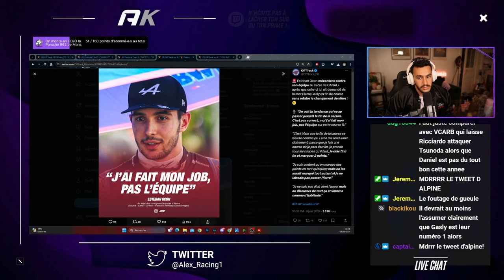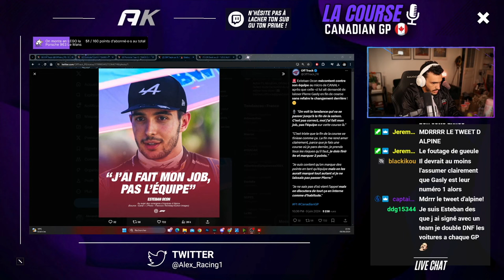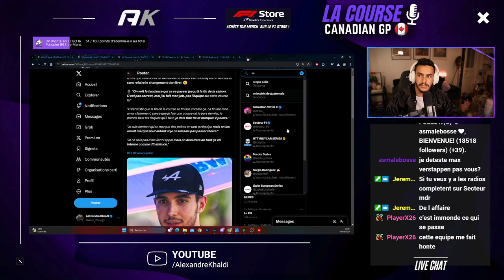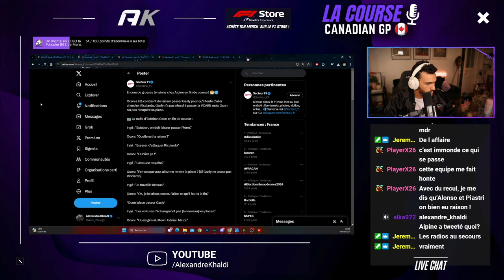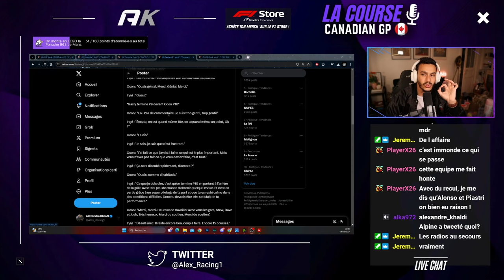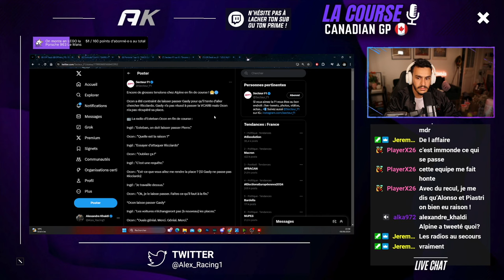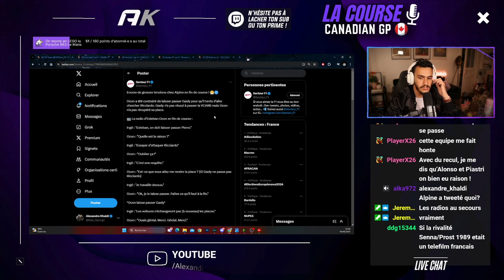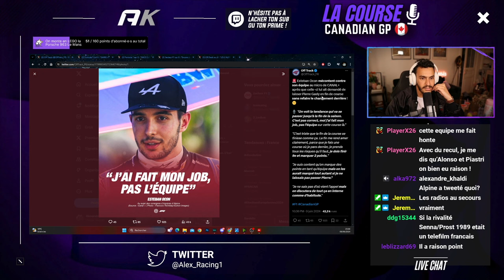ALPINE MANQUE DE RESPECT ENVERS OCON ?! I After’F1 - CanadianGP 2024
Alpine a termine dans le top 10 avec ses deux pilotes à l'intérieur, une première cette saison pour une écurie en difficulté depuis le début 2024 !

Malheureusement, cet excellent résultat a été gâché par la mauvaise gestion et communication en interne dans l'écurie.

En effet, Esteban Ocon a vu sa fin de course gâchée par une étonnante consigne d'équipe visant à laisser Pierre Gasly pour qu'il attaque Daniel Ricciardo devant Ocon.

Problème, Gasly n'arrive pas à aller chercher Ricciardo et... Alpine ne demande pas à Gasly de re laisser passer Ocon ce qui a créé une énorme frustration et de colère logique de la part d'Ocon qui a réalisé une course très solide alors qu'il partait dernier...

Alpine et Ocon vont se séparer à la fin de cette saison et pourtant, ce qu'a fait Alpine à Ocon s'apparente-il à un manque de respect ?! Gasly favorisé sur ce GP du Canada va être favorisé sur le long de la saison 2024 sur Ocon ?!

On voit ça ensemble dans cet After’F1 du CanadianGP ! I Rediff’ Live Twitch.

Viens nous rejoindre sur Twitch avec BabySchum il y'a très souvent ce format de live 🙌